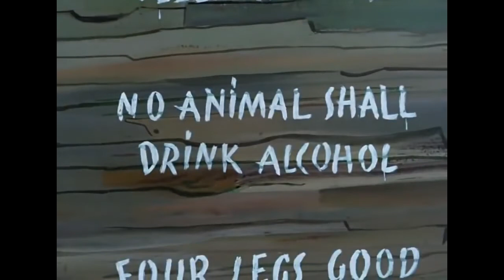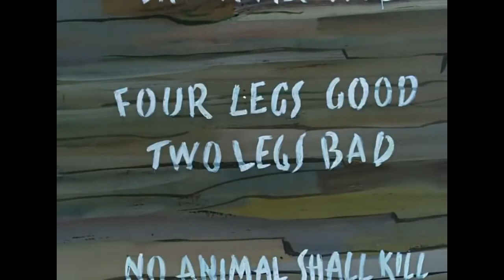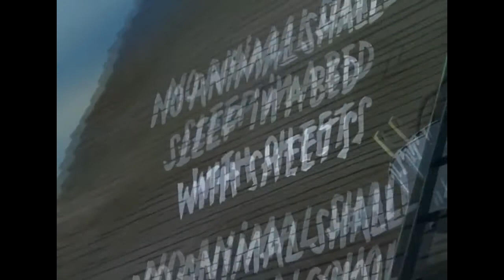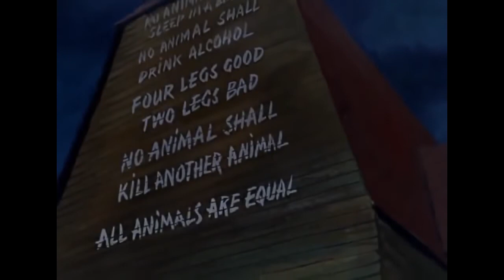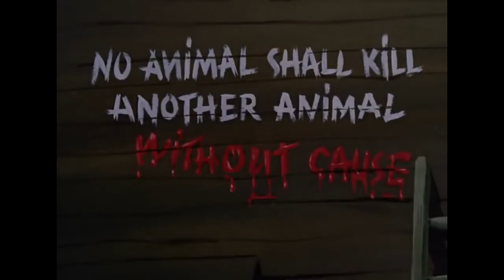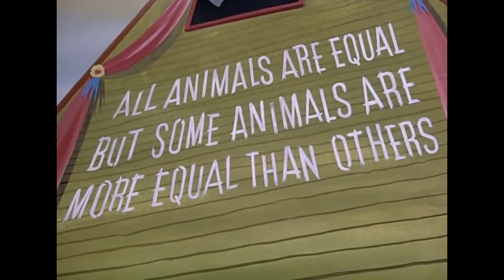Dž. Orvelas GYVULIŲ ŪKIS, 1954 M.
Animacinis filmas (1954) pagal Dž. Orvelo romaną. Lietuviškas vertimas.